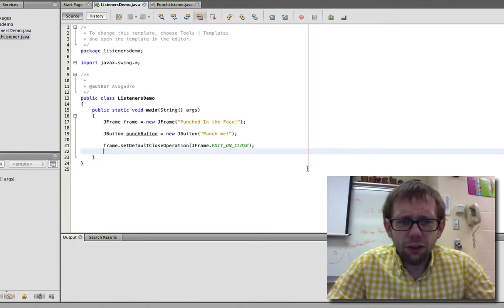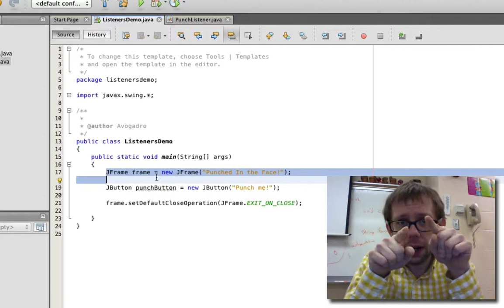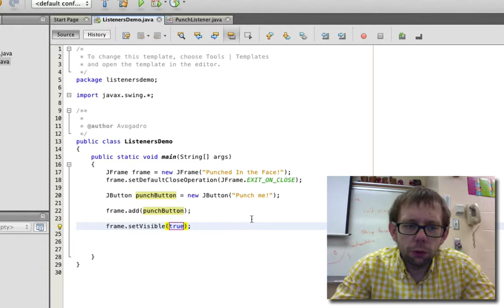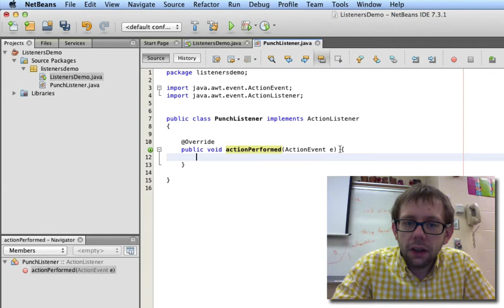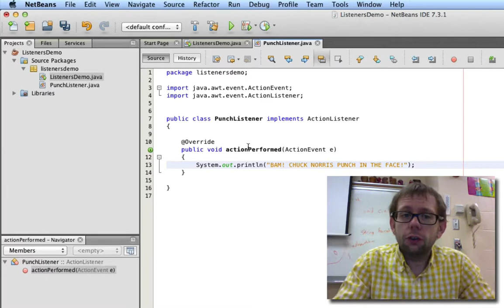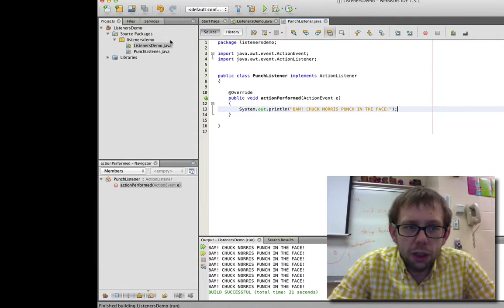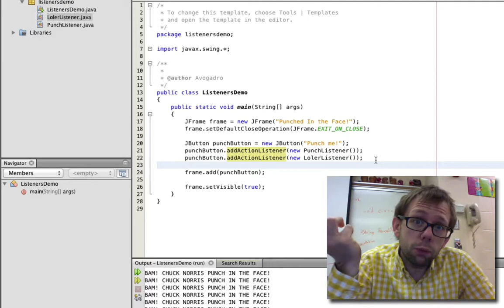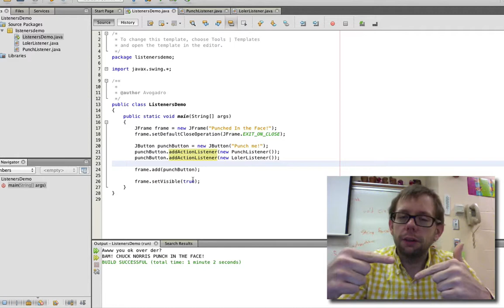Java with OC - Listeners